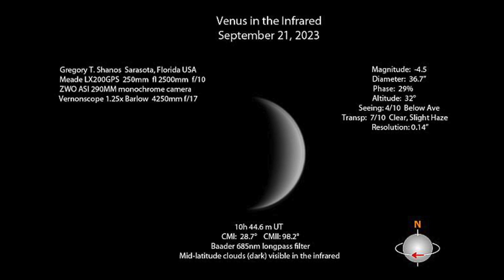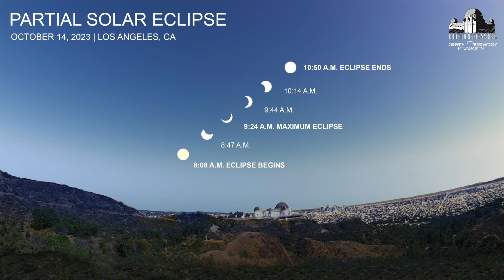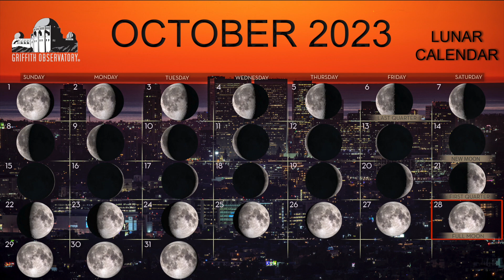SKY REPORT | ALL SPACE CONSIDERED AT GRIFFITH OBSERVATORY | OCTOBER 2023